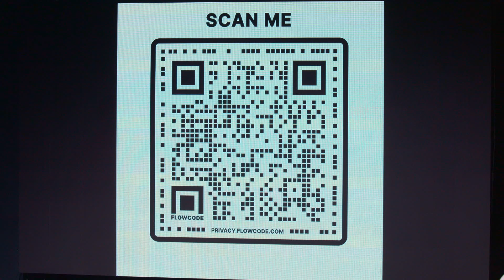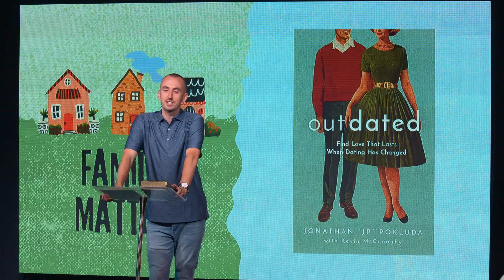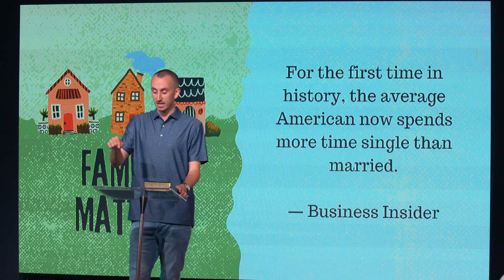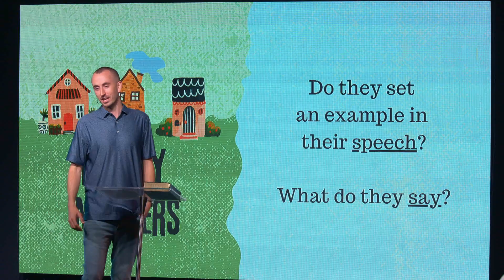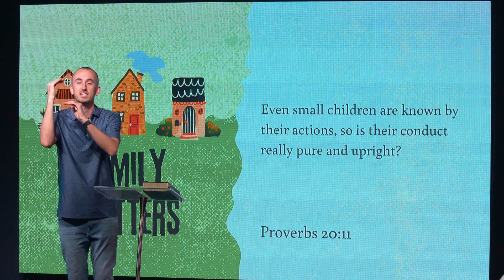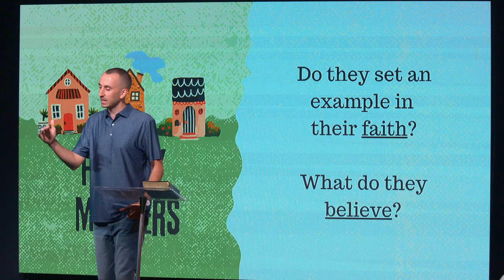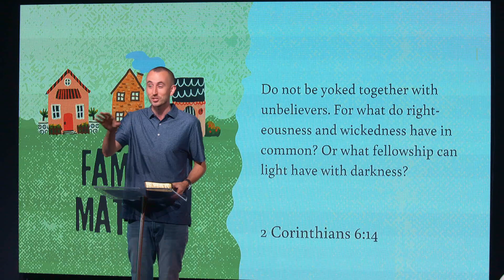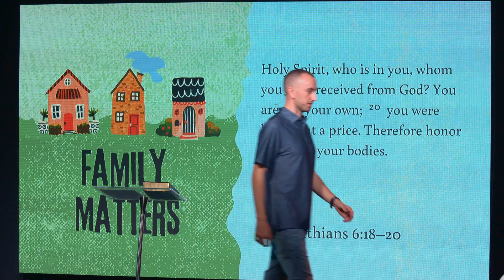Dating and Discipleship - Family Matters - Week 2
Have questions? Pastor Nate will be giving Biblical responses on the topics covered in the Family Matters series on Sunday, July 30th. Click this link to (anonymously) submit your questions:
UPDATE

1 Timothy 4:12; 2 Corinthians 6:14
Pastor Nate Clarke

Oasis Church exists to help people see Jesus more clearly.
We are led by Pastor Nate Clarke and are located in Richmond, VA.